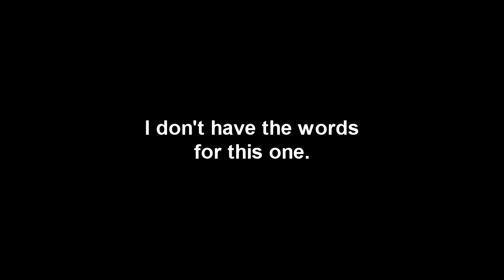Let's Play Dark Souls 2 [BLIND] Episode 42: Badness Intensifies (Boss: Old Iron King, Smelter Demon)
I think it was that third attempt that was particularly heartbreaking.